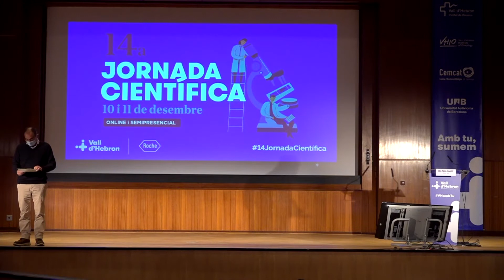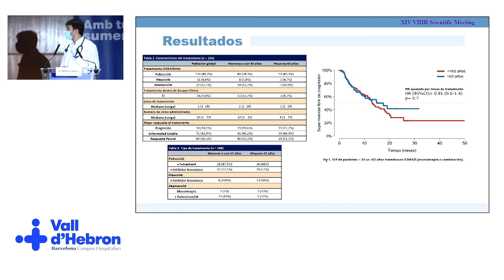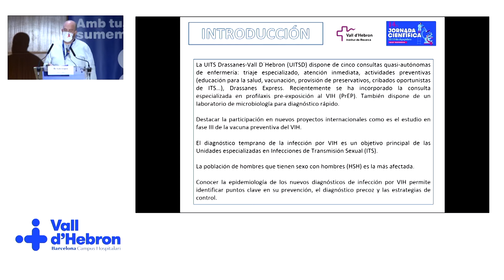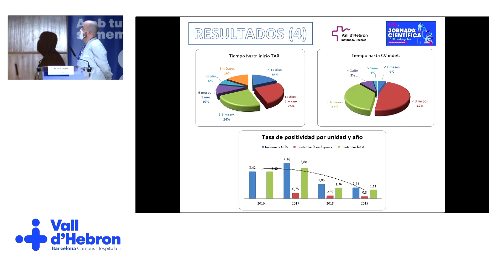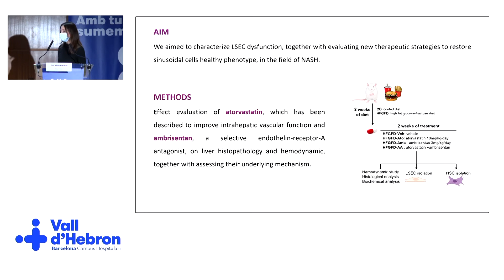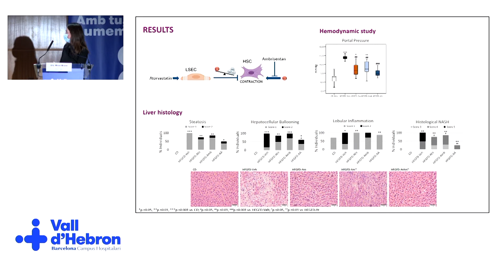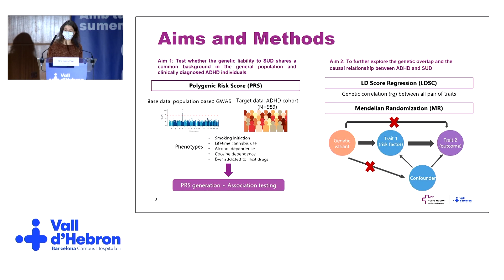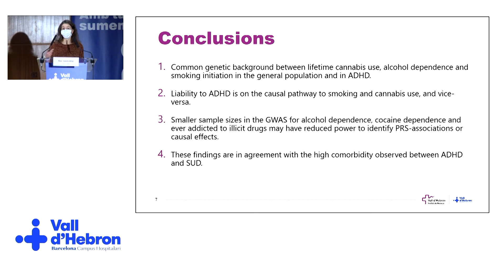Presentacions orals dels quatre guanyadors de cada categoria de la Sessió de Pòsters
Categoria MIR:
Alejandro Garcia Álvarez: Análisis de tasa de respuesta (TR), supervivencia libre de progresión (SLP), y toxicidad en pacientes (pts) mayores de 65 años con cáncer de mama metastásico luminal HER2 negativo tratados con inhibidores de kinasas dependientes de ciclinas 4 y 6 (iCDK4/6).

Categoria Infermeria:
Luis López Pérez: Consulta de enfermería en ITS/VIH: estudio de las características clínico- epidemiológicas de los nuevos diagnósticos de HIV durante 2014 y 2019 en la Unidad de Infecciones de Transmisión sexual Drassanes -Vall d'Hebron.

Categoria Postdoctoral:
Miren Bravo: Synergic effect of atorvastatin and ambrisentan in a rat model of NASH.

Categoria Predoctoral:
Laura Vilar Ribó: Genetic Overlap and Causality between Substance Use Disorder (SUD) and Attention-Deficit and Hyperactivity Disorder (ADHD).